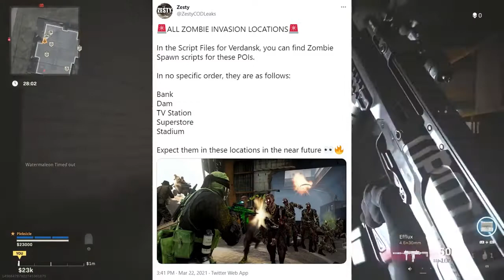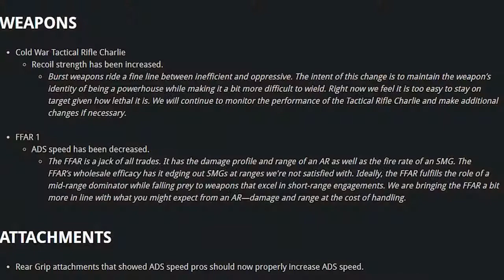*NEW* Superstore Has Falle WARZONE BEST HIGHLIGHTS! -WTF Epic & Funny Moments/NEW TECH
Welcome to Call of Duty NEW TECH! On this channel, we do warzone highlight videos! Not only do we do warzone highlights and funny moments but we also talk about new updates coming to warzone and all the speculation about upcoming events. *NEW* Superstore Has Falle WARZONE BEST HIGHLIGHTS! -WTF Epic & Funny Moments/NEW TECH